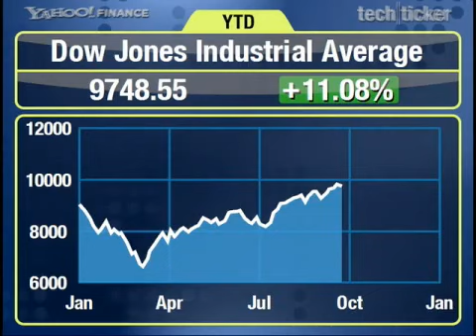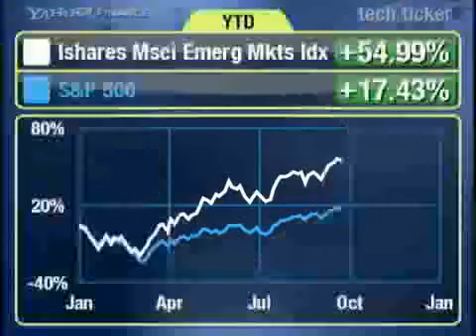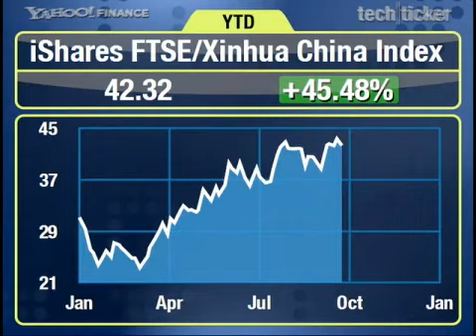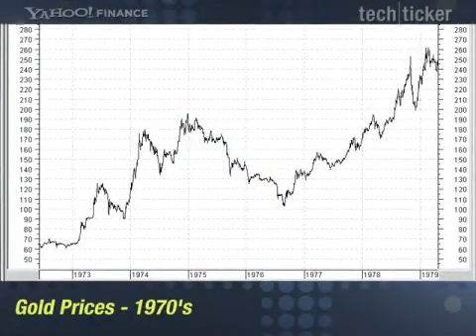Peter Schiff gold 5000$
How high will Gold go? 5000$ maybe more.